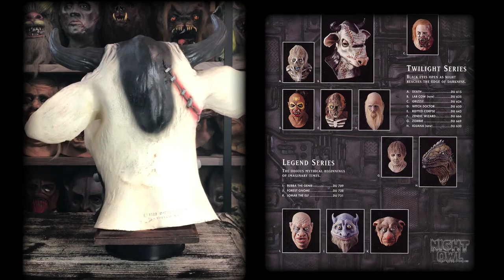Distortions Unlimited Lab Cow (Silver Sutures) Halloween Mask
My second copy of Lab Cow with Silver Sutures.  Released in the early 1990s and ran about one year.